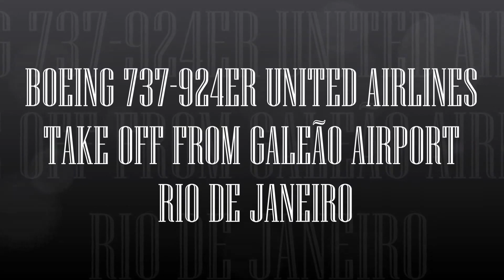BOEING 737 924ER UNITED AIRLINES TAKE OFF FROM GALEÃO AIRPORT RIO DE JANEIRO FS9 HD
Descrição:- BOEING 737 924ER UNITED AIRLINES TAKE OFF FROM GALEÃO AIRPORT RIO DE JANEIRO FS9 HD